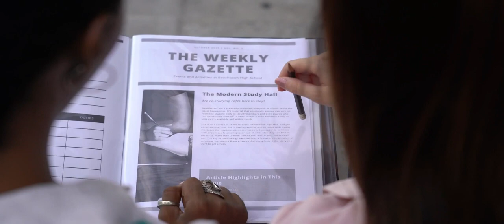Vidéo promotionnelle elite live images institutionnelles